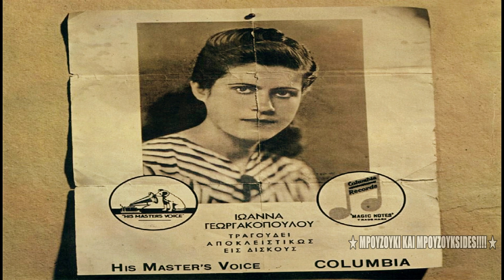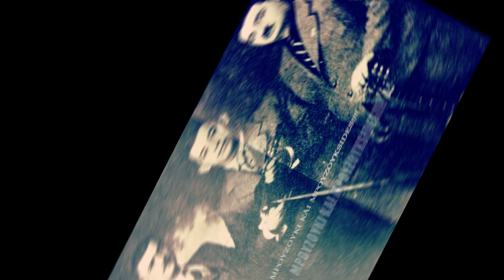Έμπα στ' αμάξι - Ιωάννα Γεωργακοπούλου, Στελλάκης Περπινιάδης, Γιώργου Μητσάκη (1948).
Αθήνα, 1948

Έρχεσαι να πάμε για τα πέριξ Μαριγώ,
μια κι απόψε είμαι στα μεράκια μου κι εγώ.

Έμπα στ' αμάξι να φέρει βόλτα ο τροχός,
[είμαστ' εντάξει (εντάξει!),
τράβα σοφέρ ολοταχώς.] Δις

Πρόσωπα μοντέρνα θ' αντικρύσομε εκεί,
από την Αθήνα κι από την Πειραϊκή.

Τις μικρές τις ώρες θα γλεντήσομε καλά,
με όφορφα τραγούδια και διάφορα πιοτά.